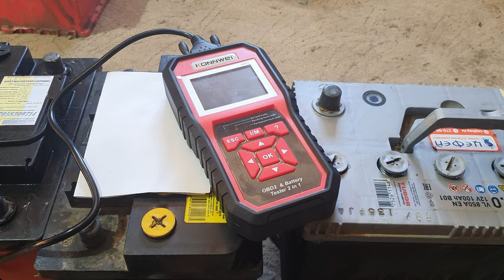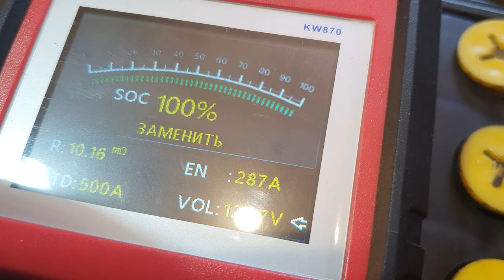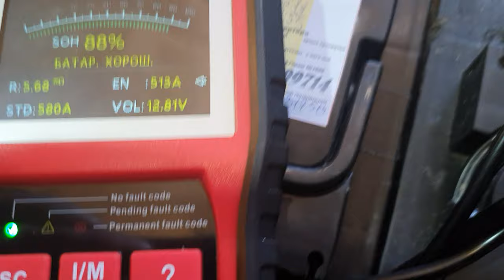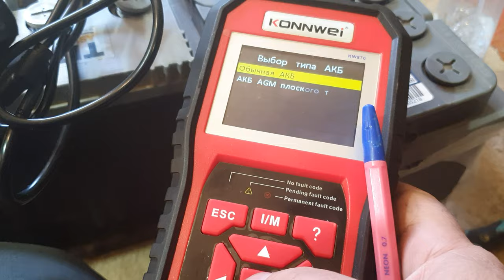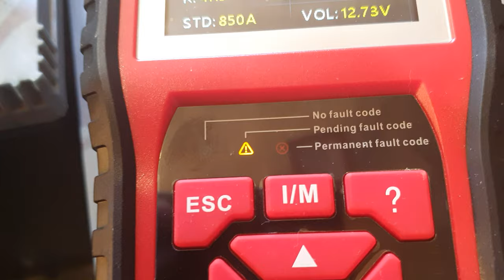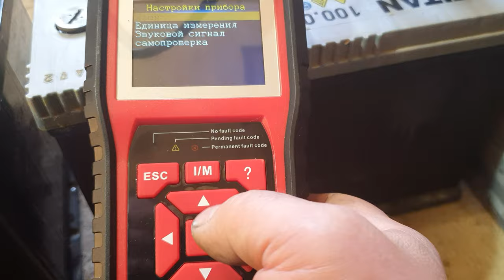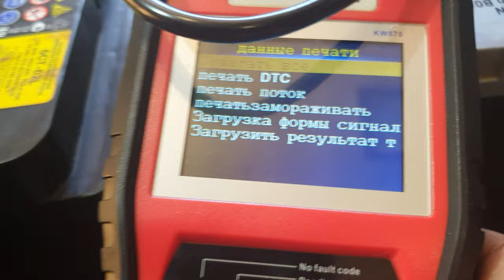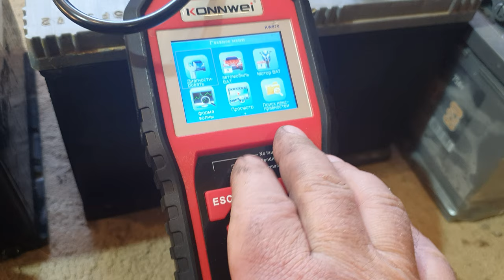Шляпа с новым аккумуляторным тестером Konnwei-870.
Убедился в полной неадекватности нового тестера Konnwei-870.